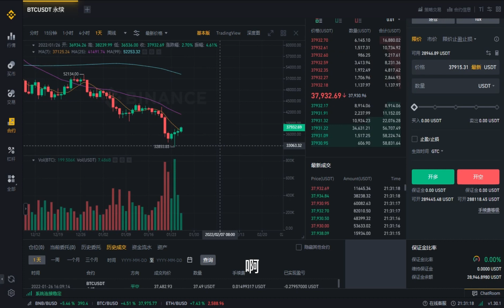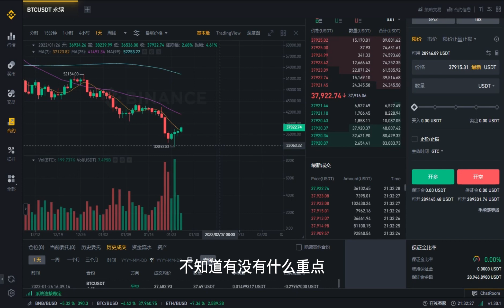比特币反弹到38000？抄底时机来了吗？聊聊当下市场的一个交易思路和计划